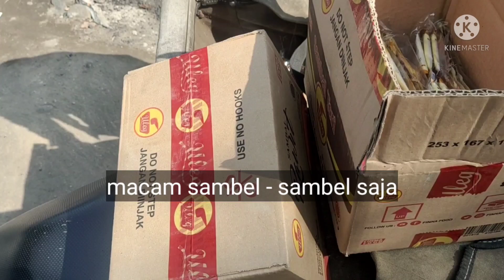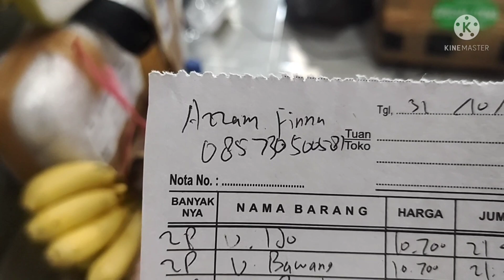Belanja macam macam sambal aneka rasa untuk melengkapi toko